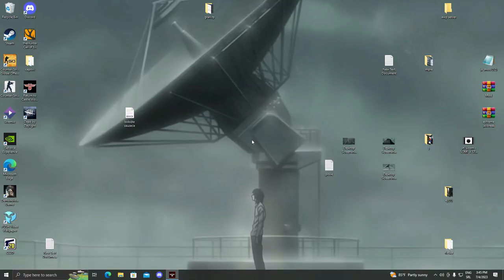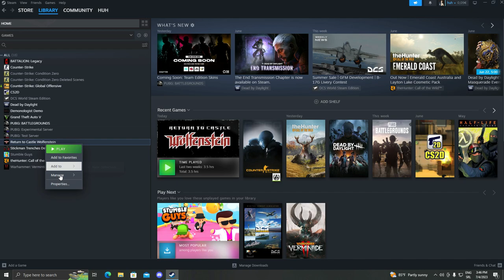How to fix Return to Castle Wolfenstein High Resolution Crashes